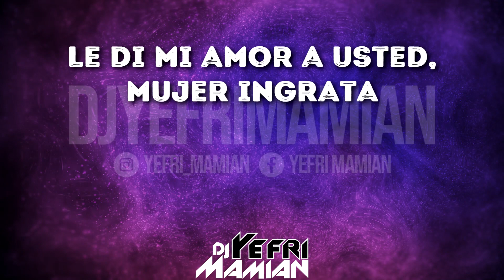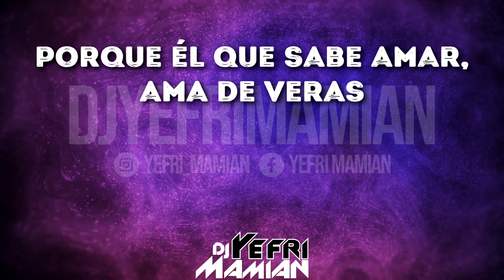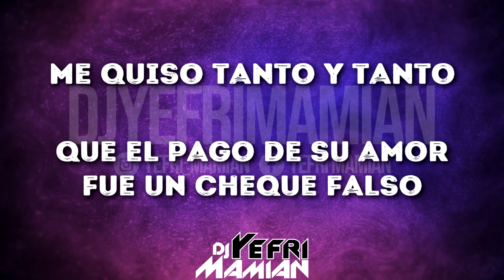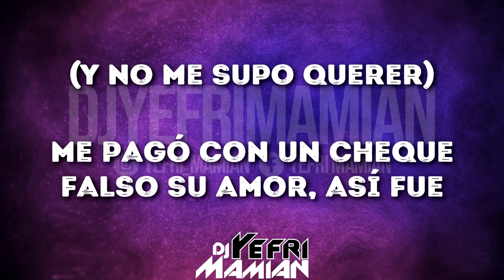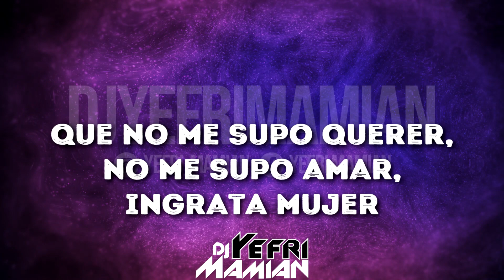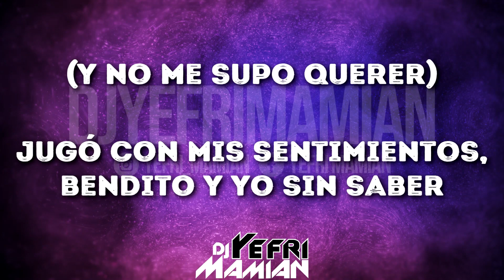El Gran Combo - Cheque Falso (Letra) | DJYefriMamian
Título: Cheque Falso
Cantante
Orquesta
Álbum: Por Todo Lo Alto
Año: 1996